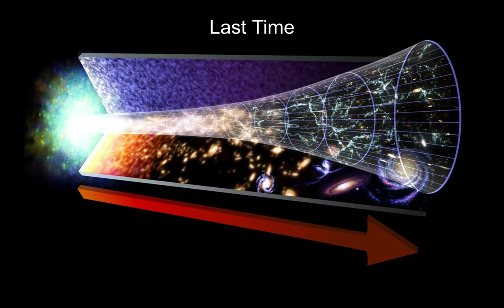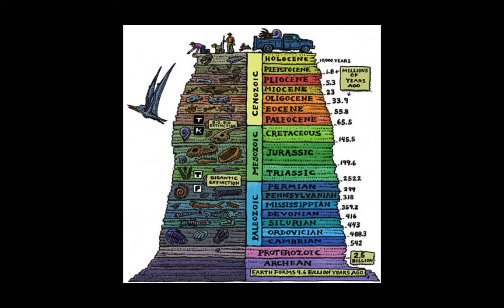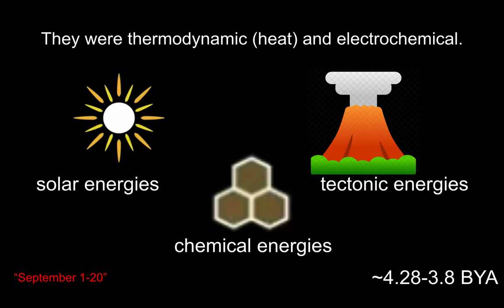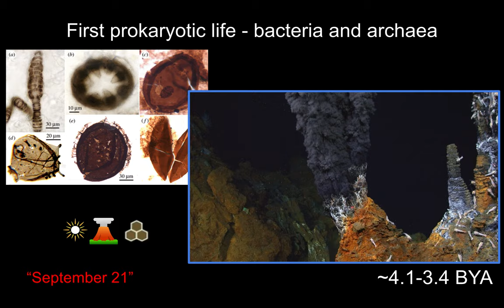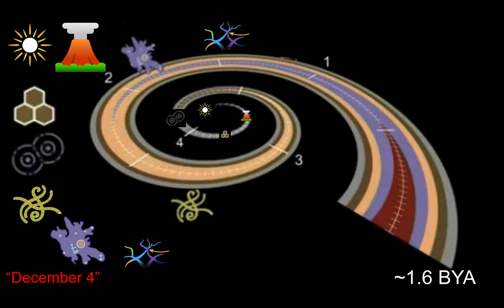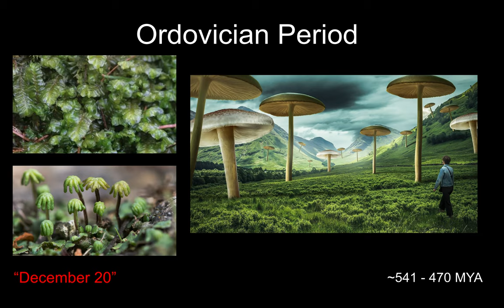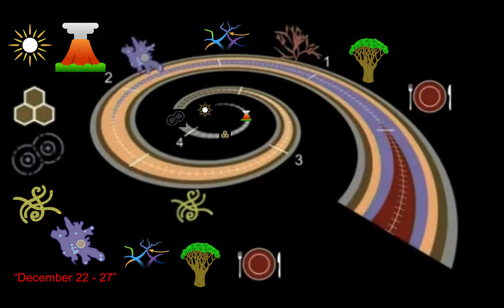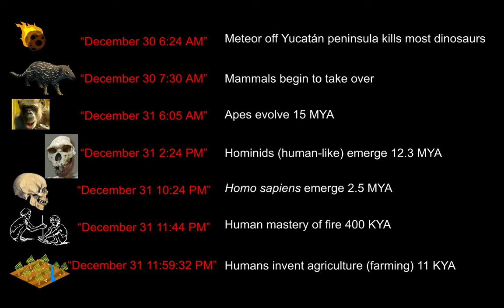The Scale of Life on Earth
I must remind folks, this is for a SOCIAL STUDIES course for middle schoolers. We are looking at the history of life on Earth because...well... we ARE life on Earth. Many variations and experimentations of evolution made US possible. Understanding some of how that happened will help us understand the forces at play within ourselves and our society today. We cannot opt out of being a part of the Universe just as we cannot opt out of being part of the living systems here on Earth. We belong to the Earth, no matter our religious or philosophical beliefs. This understanding is needed to provide a foundation for our study of society- a living, "breathing" organism collectively created by humankind for the benefit of humankind. Let's be good landlords, shall we?

We learned in the last video that we are made of star stuff. Rather, everything in the Sol System is made of star stuff. We are made of the water, elements, and minerals of the Earth itself. But how did WE come to BE?

The truth of the matter is we do not know for sure. There are many different religions that all have their particular stories for our Creation. This video is NOT about that. This video looks at what we currently DO understand about the DEEP TIME history of life here on Earth through the lens of SCIENCE.

There are many holes in our understanding right now, but less than there were even in my own childhood back in the early 1990s. We have learned SO much in SUCH a small amount of time because of our tenacity and our creativity AND the contributions of our families and intellectual ancestors to the human story, OUR story. Maybe YOU will help us fill in more of the holes!